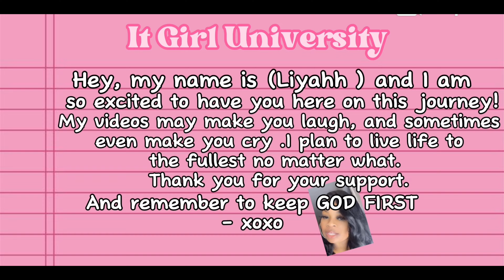I HAD A BAD DAY & I MADE HORRIBLE FOOD 😩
HEY COUSINS.

DONT FORGOT TO SPAM THE COMMENTS WITH 💜💜💜💜.